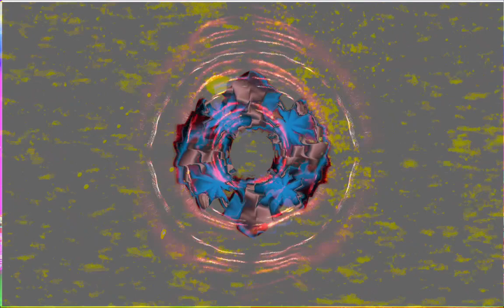Forms of sound made real from beyond all voids of nothingness - Structure without structure manifest